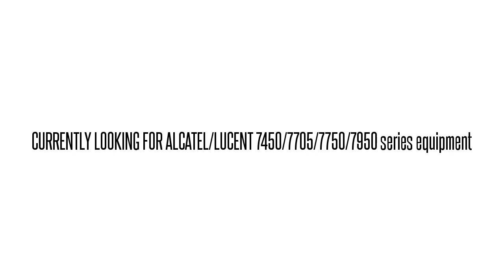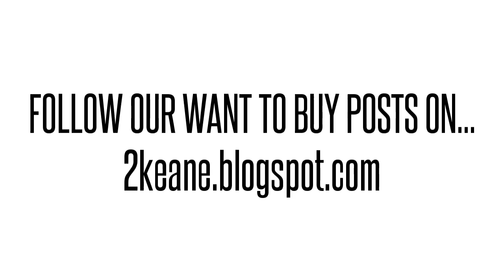3HE00070AB02 IPUIAPZDAB 7750 SR-1 1PT 1000BASE-LX SFP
3HE00070AB02 IPUIAPZDAB Alcatel/Lucent used parts exchange. BUY/SELL USED HERE!